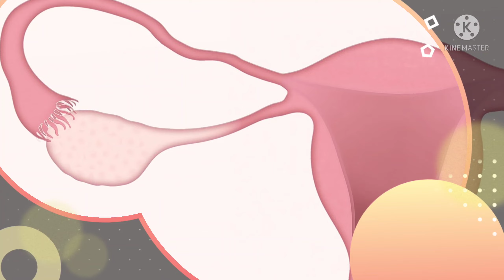نزول قطرات دم في الشهر الثاني من الحمل | النزيف في الشهر الثاني|نزول نقط دم اثناء الحمل الشهر الثاني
نزول قطرات دم في الشهر الثاني من الحمل | النزيف في الشهر الثاني من الحمل | نزول نقط دم اثناء الحمل الشهر الثاني

محتويات
١ نزول دم في الشهر الثاني من الحمل
٢ أسباب نزول دم في الشهر الثاني من الحمل
٢.١ أسباب النزيف الطفيف
٢.٢ أسباب النزيف الشديد
٣ الفحوصات المهمة للحامل حتى الشهر الثاني من الحمل
٤ ما العلامات التي تستدعي مراجعة الطبيب الطارئة
٥ نصائح للأم في الشهر الثاني من الحمل
٦ المراجع
نزول دم في الشهر الثاني من الحمل
تعاني مجموعة كبيرة من النساء الحوامل من حدوث نزيف مهبلي في المرحلة الأولى من الحمل؛ أي من الشهر الأول إلى الشهر الثالث؛ مما قد يصيب المرأة بالقلق فيما يتعلق بالجنين واستمرارية الحمل، وما إذا كان هذا النزيف طبيعيًّا أو خطيرًا،[١] وفي معظم الحالات النزيف في بداية الحمل يظهر خفيفًا كالبُقع، وهو يُعدّ أمرًا طبيعيًا، ويحدث عندما يغرس الجنين نفسه في جدار الرحم، ويُعرَف هذا باسم نزيف الغرس، ويحدث في وقت قريب من الموعد الذي تبدو فيه الدورة الشهرية الأولى بعد الحمل مستحقة.[٢] وفي هذا المقال يُجاب عن تلك التساؤلات السابقة مع شروحات إضافية لما يتعلق بالنزيف المهبلي كلّه، ورؤية الحامل للدم في الأوقات الأولى من الحمل.

أسباب نزول دم في الشهر الثاني من الحمل
يختلف مفهوم التبقيع أو نزول الدم في شكل بقع عن النزيف المبكر خلال الحمل؛ إذ إنّ التبقيع ليس أمرًا بخطورة النزيف نفسها الذي يستدعي مراجعة الطبيب في حال ملاحظته، ومن طرق التفرقة بينهما أنّ النزيف يحتاج إلى ارتداء الفوط الصحية، بينما لا يحتاج التبقيع إلى ذلك. ومن الأسباب التي قد تسبب نزول الدم في الشهر الثاني من الحمل ما يأتي:[٣][٤]

أسباب النزيف الطفيف
يجرى بيان أسباب نزول الدم الخفيف أو ما يُعرَف بالتبقيع خلال المرحلة الأولى من الحمل على النحو الآتي:

هبوط البويضة إلى بطانة الرحم وانغراسها فيه، قد يتسبب في نزول بضع قطرات من الدم في شكل بقع، ويحدث هذا حتى قبل معرفة المرأة بحملها غالبًا، في وقت الدورة الشهرية المرتقبة على الغالب، ولا يحدث هذا في كل حمل.
التغييرات في عنق الرحم: يؤدي إنتاج الهرمونات الطبيعي أثناء الحمل إلى حدوث تغييرات في عنق الرحم، مما يجعله أكثر ليونةً وأكثر عرضةً للنزيف، بالإضافة إلى ذلك ربما يسبب ذلك تشكُّل سليلة عنق الرحم، وهي نمو حميد مفرط للأنسجة، وأحيانًا ينزف بسهولة أثناء الحمل، وفي كلتا الحالتين تُلاحَظ البقع أو النزيف الخفيف بعد الجماع الجنسي أو فحص الحوض.
العدوى المهبلية: قد تسبب نزيفًا مهبليًا تلقائيًا خلال الحمل، وأحيانًا تصاحب النزيف إفرازات مهبلية غير طبيعية.
ألياف الرحم: هي كتل ليفية تنمو من بطانة الرحم، ففي بعض الأحيان تضغط المشيمة على الكتل الليفية مُسبِّبة بعض النزيف.
أسباب النزيف الشديد
تُذكَر مُسبِّبات حدوث النزيف الشديد في المرحلة الأول من الحمل وتُشرَح على النحو الآتي:

الإجهاض، الذي يُشخّص بالفحص بالموجات فوق الصوتية لسماع نبضات قلب الجنين،[٥] وسيبدو عنق الرحم عند الفحص البدني متوسعًا، مع وجود أنسجة مطروحة من خلال عنق الرحم والمهبل، ويرافقه ألم في البطن والظهر، ويشيع حدوث الإجهاض خلال الأسابيع الاثنى عشر الأولى من الحمل.
الحمل العنقودي، يُشار إليه أيضًا باسم الحمل المولي، المُسبِّب لتطوّر البويضة المخصبة غير الطبيعية إلى أنسجة غير طبيعية أخرى، وليس الجنين، وهو من الاضطرابات النادرة للغاية.[٦]
الحمل المهاجر، أو ما يُشار إليه باسم الحمل خارج الرحم، ويحدث عندما تنغرس البويضة في مكان ما خارج الرحم، غالبًا في قناة فالوب، إذ تنمو البويضة المخصبة في إحدى قنوات فالوب، والتدفق الدموي يبدو غير كافٍ لنمو الجنين بشكل طبيعي، ويتسبب هذا الحمل في انفجار قناة فالوب، بالتالي حدوث نزيف حاد، وتستدعي بعض الحالات نقل الدم وإجراء عملية جراحة طارئة للعلاج.
نزيف تحت المشيمة أو ما يُعرف باسم نزيف تحت الغشاء، ويحدث بسبب تجمع الدم أو تكّون جلطة دموية صغيرة في الشرايين بين كيس السلى الذي يحتوي على الجنين وجدار الرحم، ويُرى التجلط الدموي عند الفحص بالأشعة فوق الصوتية، واعتمادًا على حجم الجلطة الدموية يُحدَّد إذا كان يشكل عامل خطر على الأم الحامل؛ إذ إنَّه قد يزيد خطر الإجهاض، أو التمزق المبكر للأغشية، أو المخاض قبل الأوان.[٥]

الفحوصات المهمة للحامل حتى الشهر الثاني من الحمل
فحوصات ما قبل الولادة اختبارات تُجرى أثناء الحمل للتحقق من صحة المرأة الحامل وصحة طفلها، والتي تُمكّن الطبيب من اكتشاف الحالات التي قد تُعرّض الطفل لأي خطر في حال عدم العلاج، ومن ضمنها الولادة المبكرة، وتساعد الاختبارات أيضًا مقدمي الرعاية الصحية في العثور على اضطرابات أخرى قد تصيب الجنين؛ مثل: خلل خَلقي، أو خلل في الكروموسومات. وتشمل الاختبارات للحامل وحتى دخولها في الشهر الثاني من الحمل ما يأتي:[٧]

اختبارات الزيارة الأولى، من أهداف الزيارت الأولى لمكتب طبيب التوليد تأكيد الحمل ومعرفة ما إذا كانت الأم أو طفلها معرَّضَين لأي أمراض، ويُجري الطبيب فحصًا بدنيًّا كاملًا، والذي يشمل قياس الوزن، وفحص ضغط الدم، وفحص الثدي والحوض، إذ يكشف بعض أنواع فحص الحوض -مسحة عنق الرحم- عن التغييرات في خلايا عنق الرحم التي تؤدي إلى الإصابة بالسرطان، ويكشف فحص الحوض عن الإصابة بالأمراض المنقولة جنسيًا؛ مثل: الكلاميديا ​​والسيلان. ولتأكيد الحمل يُجرى اختبار حمل البول؛ الذي يتحقّق من وجود هرمون الحمل، كما يُختبَر البول للكشف عن وجود البروتينات والسكر وعلامات العدوى، وعند تأكيد الحمل يُحسَب تاريخ الولادة بناءً على تاريخ آخر دورة شهرية، وفي بعض الأحيان يساعد اختبار الموجات فوق الصوتية في معرفة ذلك.
فحص الدم، يكشف هذا الاختبار عن الآتي:
فصيلة دم الأم والعامل الريسوسي للدم (Rh)، فإذا كان دم الأم سالبًا وكان زوجها يحمل العامل الريسوي الموجب؛ فقد يُنتج جسم

المصدر موقع استشاري